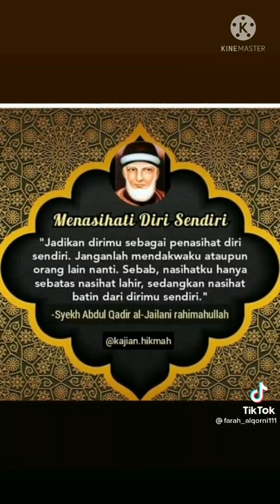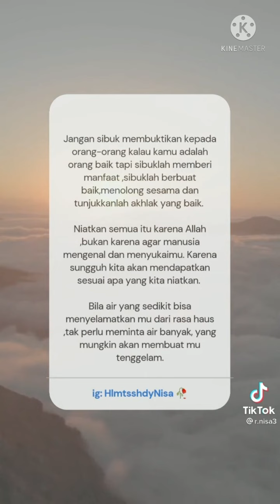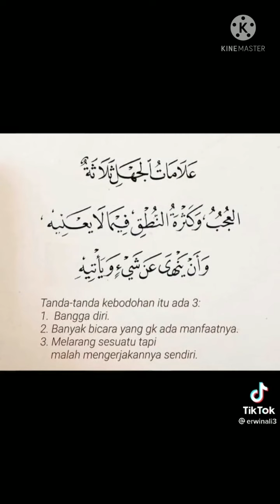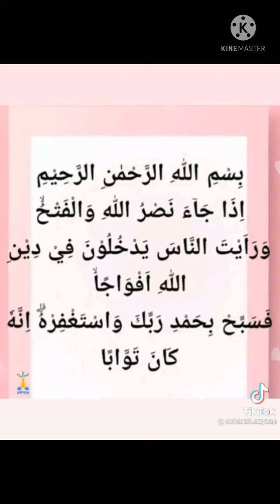video motivasi,story'watsap,sad story,kata kata bijak versi TikTok